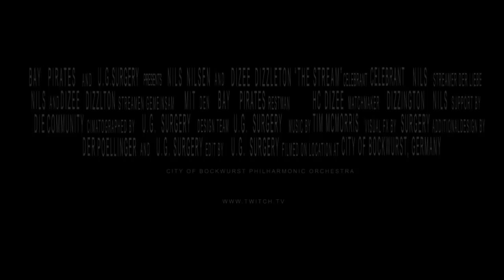#1 Plankenschnack - Thema: Das Streamen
#1 Plankenschnack mit @Gharac_Durac und @Slabstick - Thema: Das Streamen